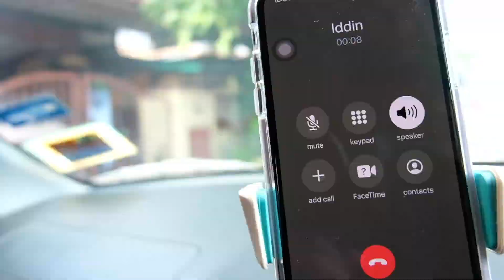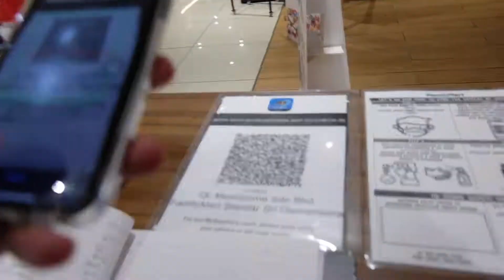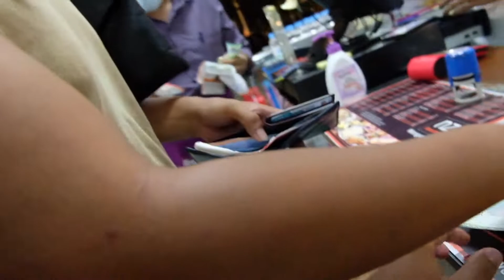Vlog 6 Kereta member from Myvi to BMW